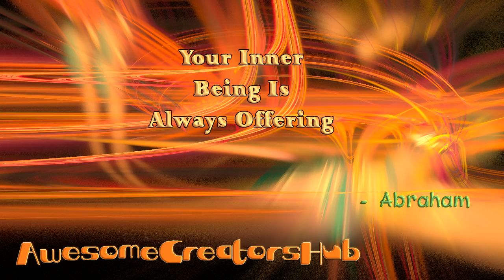Abraham Hicks snippet: Your Inner Being Is Always Offering